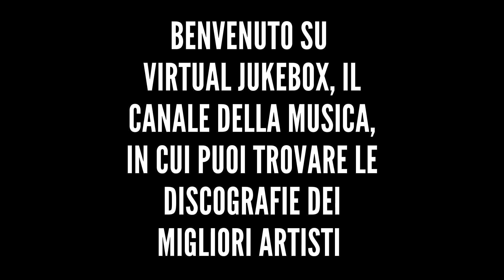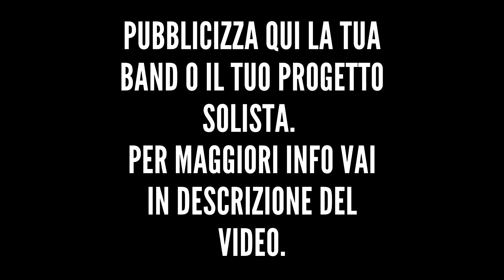Coldplay - Politik - HQ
*Altre discografie*

*Testo*

Look at Earth from outer space
Everyone must find a place
Give me time and give me space
Give me real, don't give me fake
Give me strength, reserve control
Give me heart and give me soul
Give me time, give us a kiss
And tell me your own politik
And open up your eyes
Give me one 'cause one is best
In confusion, confidence
Give me peace of mind and trust
But don't forget the rest of us
Wounds that heal and cracks that fix
Tell me your own politik
Just open up your eyes
And give me love over
Love over
Love over this
Aah-aah-aah-aah-aah
Love over
Love over this
Aah-aah-aah-aah